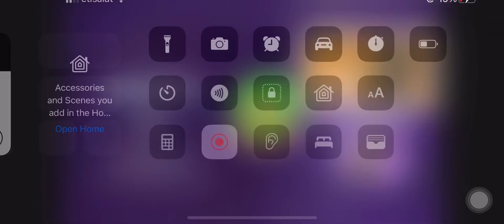Space Rescue Taking Tom and friends S4 Episode 19 Manuelixr ￼